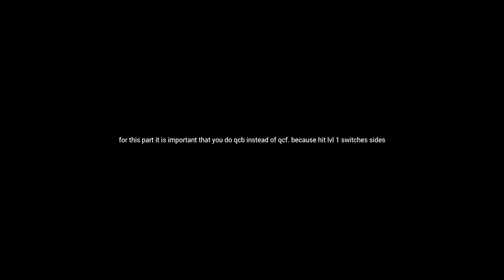(Season 3) Vegito Mid-screen ToD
Team: Vegito, Hit, Gogeta